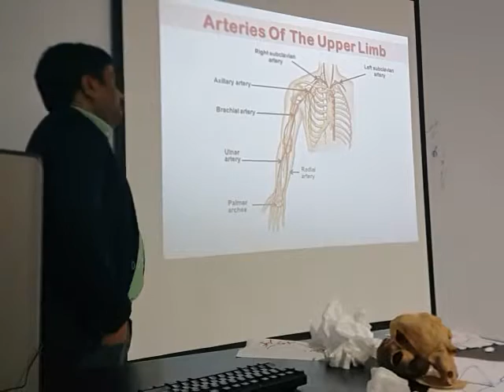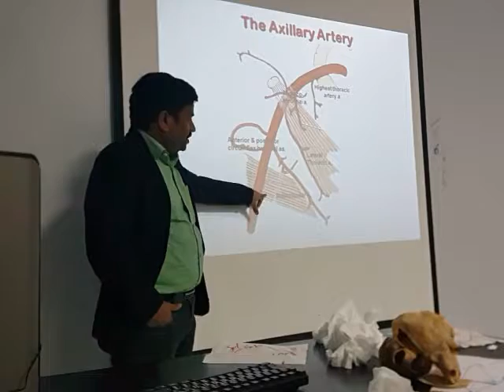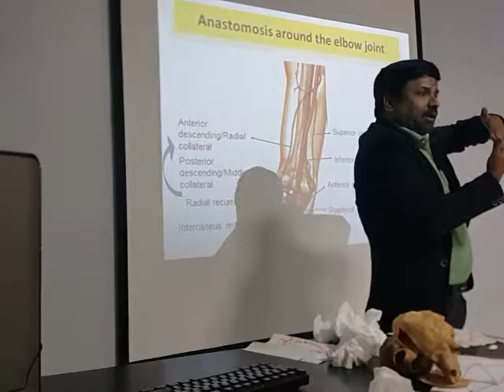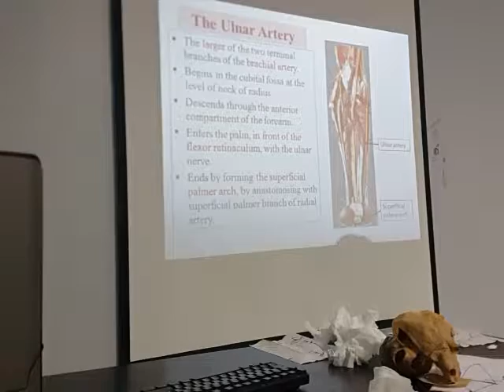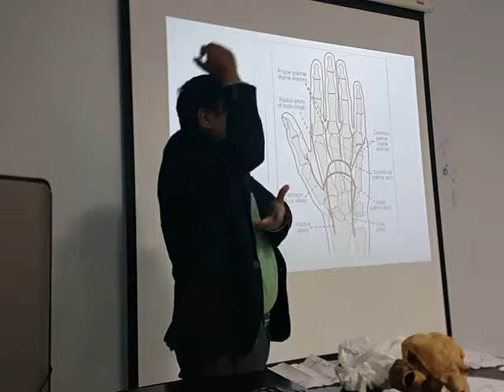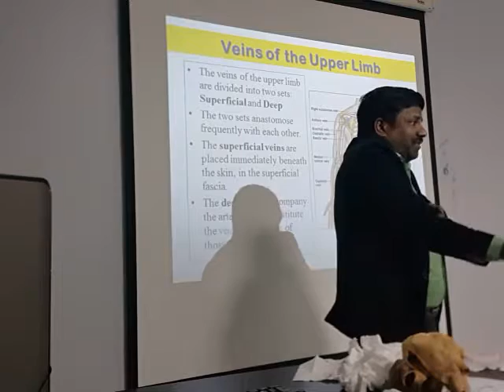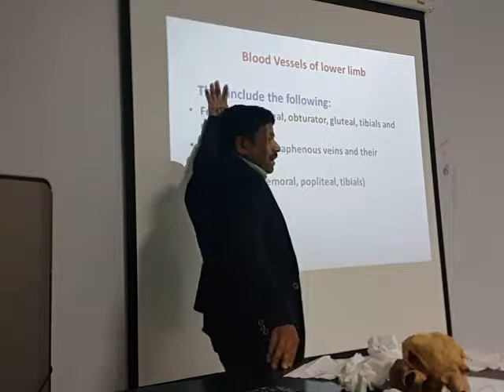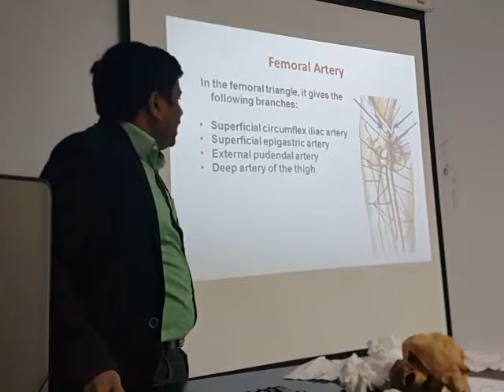Anatomy lab (B.V of upper&lower limb)1